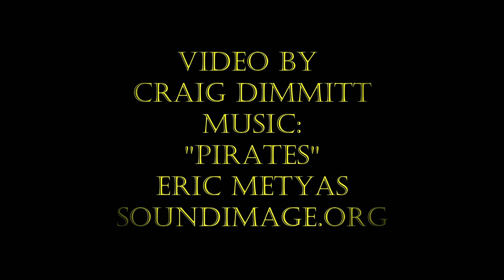Bridge 12 months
Building the Bullhead Parkway Bridge across the Colorado River from Jan 3, 2022 to Dec 22, 2022.